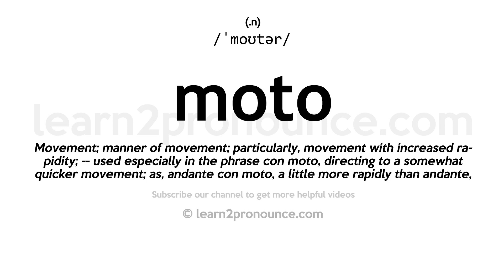Pronunciation of Moto | Definition of Moto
Moto pronunciation | How to pronounce Moto in English?
/ˈmoʊtər/
Meaning of Moto | What is Moto?
Movement; manner of movement; particularly, movement with increased rapidity; -- used especially in the phrase con moto, directing to a somewhat quicker movement; as, andante con moto, a little more rapidly than andante, etc.
What is Moto | Moto meaning and definition?